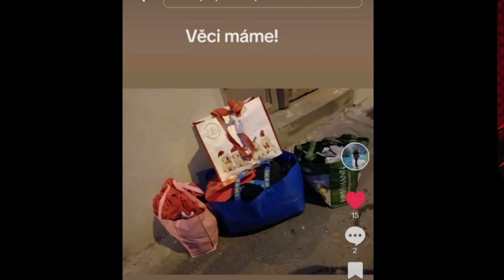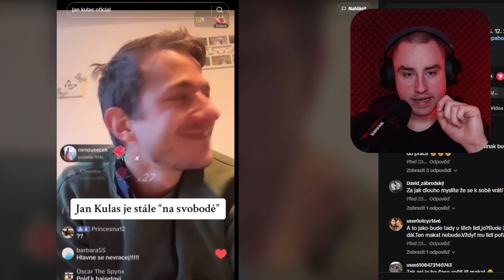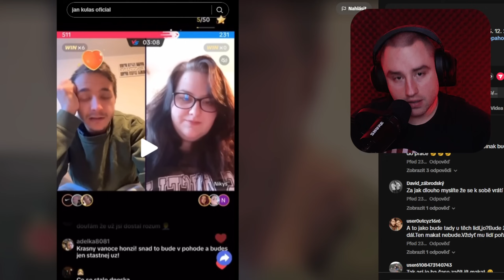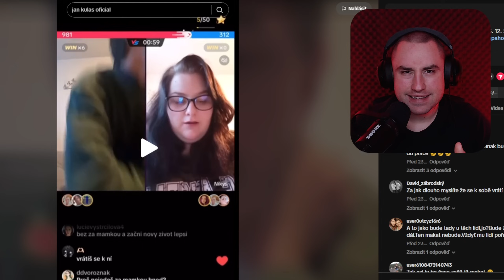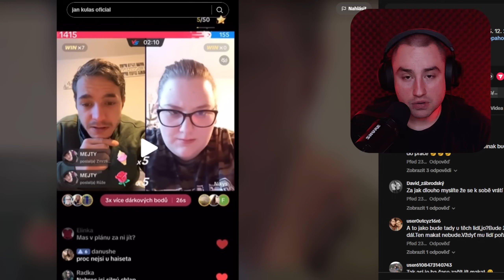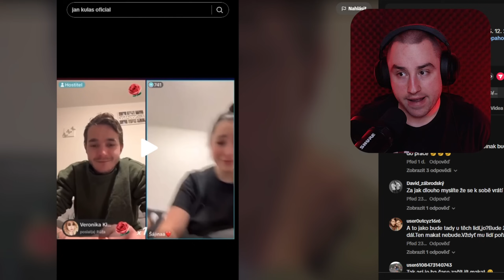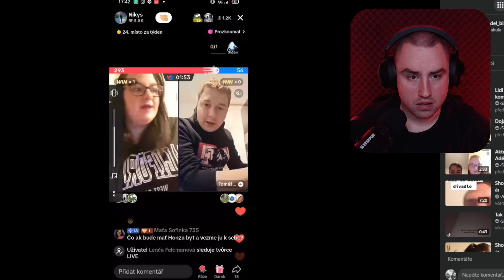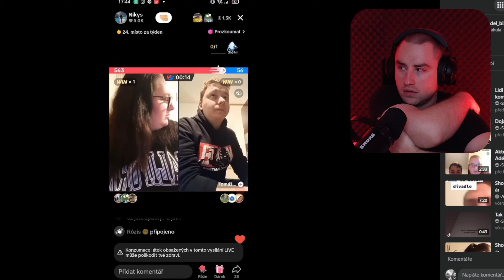VYJÁDŘENÍ KULASE NA ROZCHOD SE SHOPAHOLICADEL!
A je to opravdu oficiální! Jan Kulas odešel od shopaholicadel a bude prý bydlet u maminky. To je dost, že dostal rozum!

🟢 Chceš levnější hry na Steam?🟢
 ➡ Tak použij můj promo odkaz a můžeš levněji nakupovat!
➡ Minecraft je také levnější! 😍
➡ Koupí přes můj odkaz mě zdarma podpoříš. Děkuji. ❤